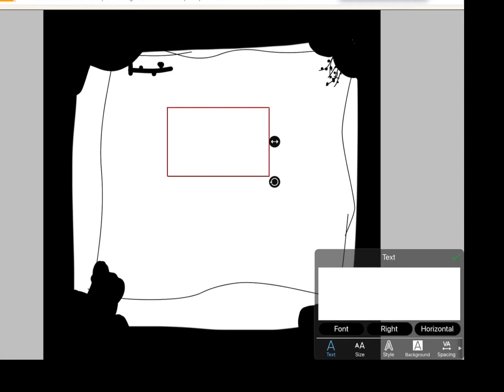…the fbi r sling on usss